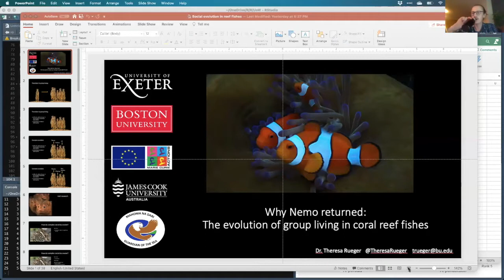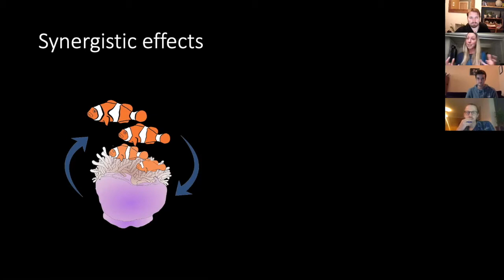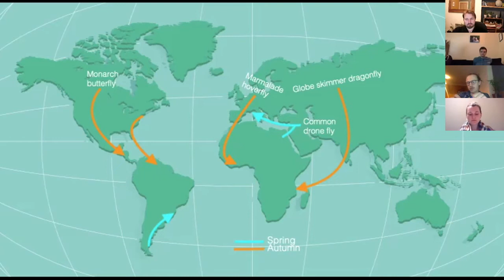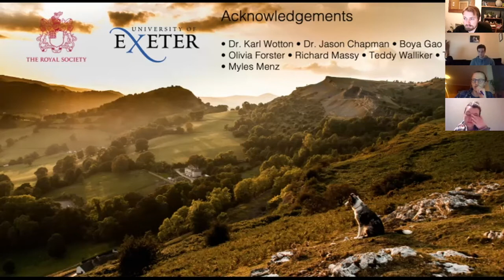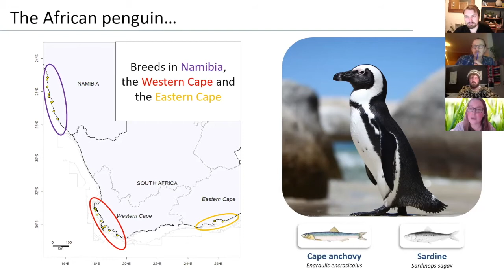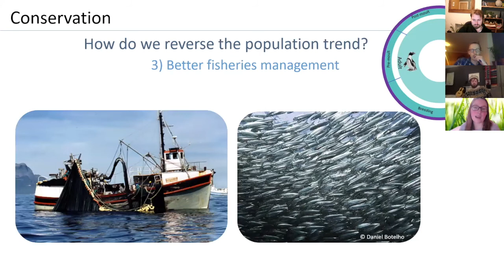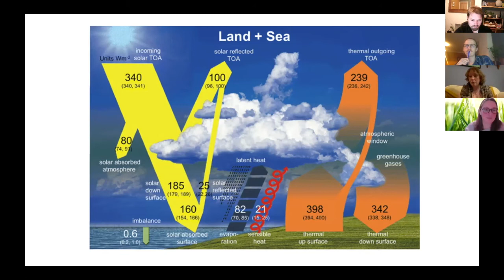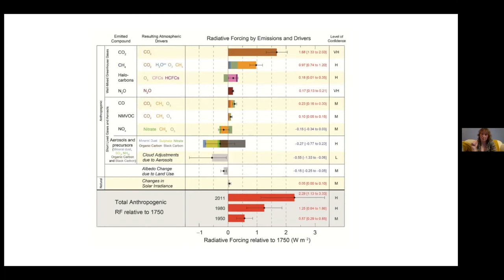Keg of Knowledge | Dr. Theresa Rueger, Will Hawkes, Jennifer Grigg and Dr. Jo Browse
The Keg of Knowledge is part of the University of Exeter's Cornwall campus Darwin Week celebrations commemorating the birth of Charles Darwin on the 12th February 1809.

Organised by postgraduate students at the University of Exeter's Penny Campus, local researchers Dr. Theresa Rueger, Will Hawkes, Jennifer Grigg and Dr. Jo Browse deliver an evening of quick-fire talks all about the wonderful research taking place right here in Cornwall!

Introduction - 00:00
Dr. Theresa Rueger Talk | Why Nemo Returned: The evolution of group living in coral fishes - 05:02
Dr. Theresa Rueger Questions - 19:21
Will Hawkes Talk | Remarkable Migrants - 26:19
Will Hawkes Questions - 43:39
Jennifer Grigg Talk | The Real Penguins of Africa - 54:07
Jennifer Grigg Questions - 1:06:09
Dr. Jo Browse Talk | Why Clouds Matter - 1:10:41
Dr. Jo Browse Questions - 1:30:28